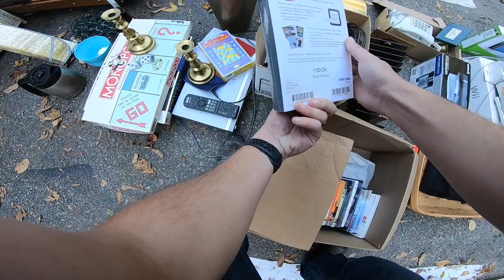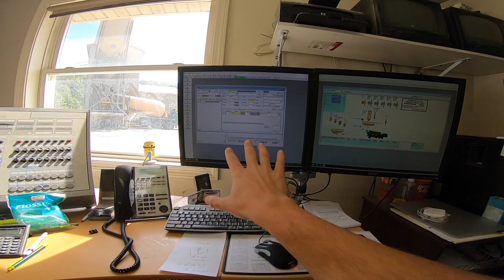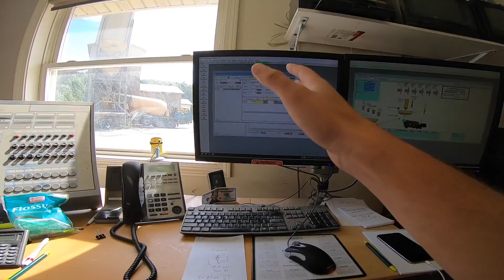We Piled It Up and Brought It Home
These HUGE garage sales had TONS of awesome treasures! We made piles at these sales and made deals on all of it! Come see what we found!

OUR EBAY STORE

CAMERA WE USE:

LIGHTS WE USE:

SHIPPING SCALE WE USE: